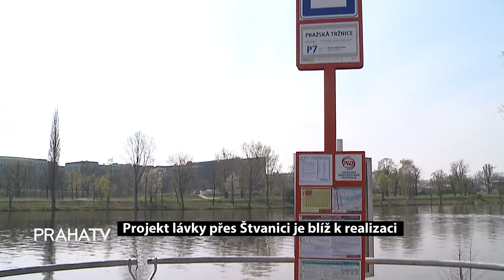Projekt lávky přes Štvanici je blíž k realizaci